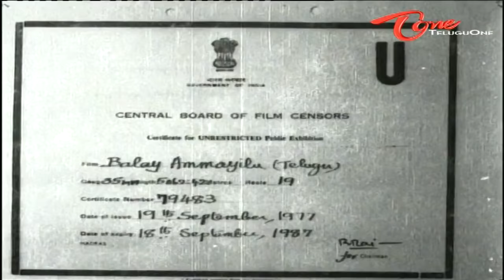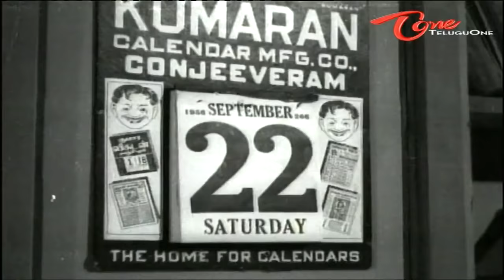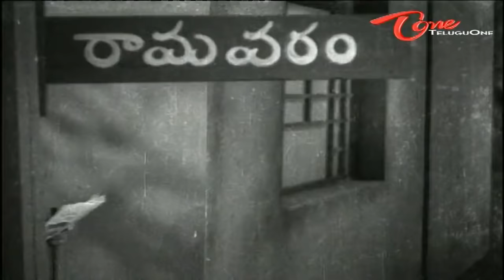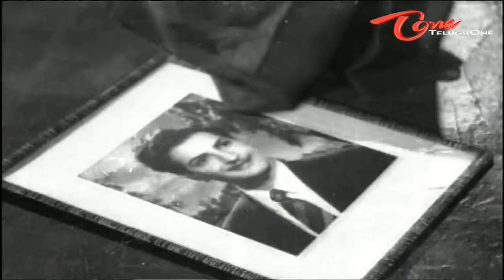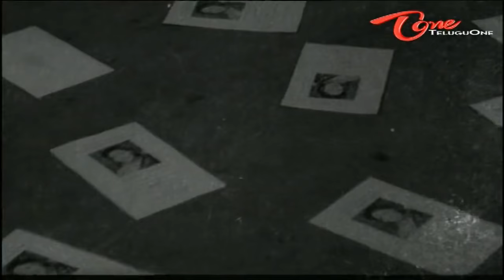Bhale Ammayilu Full Length Movie | NTR, Mahanati Savitri - TeluguOne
Bhale Ammayilu Full Movie Telugu. Starring NTR, Mahanati Savitri, Jaggaiah, Relangi, Girija and others.

Banner : Narasoo studiosMovie
Name : Bhale Ammayilu
Cast: NTR,Jaggaaiah ,Relangi,Savitri,Girija,Suryakala,Chayadevi….Director: Vedantham ramayya
Producer :V.L.NarasuLyrics: Sada siva brahmam& kosarajuStory  & Dialogues: sada siva subrahmanyam
DOP : V.KumaradevanReleased in :1957